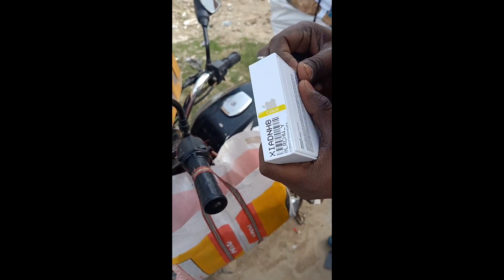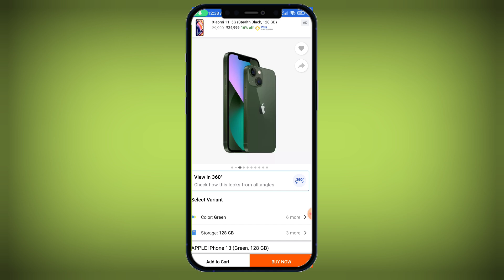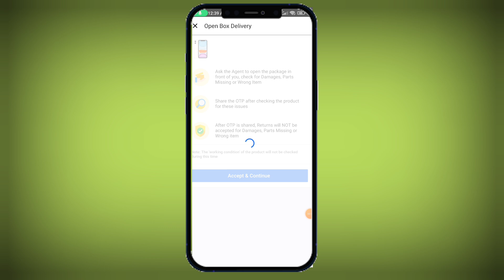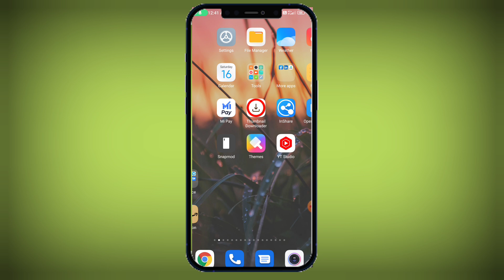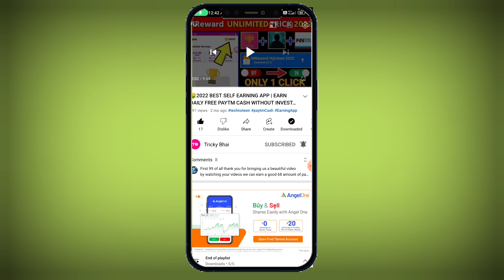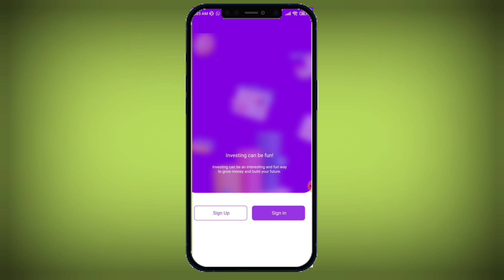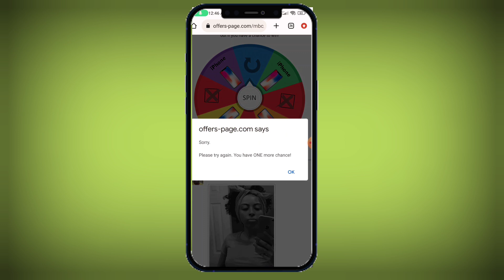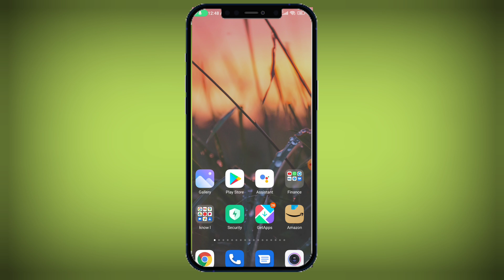फ्री में iphone मंगाए ! How To Buy Free Mobile From Flipkart ! Flipkart Free Shopping ! free mobile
Dosto aaj me aapse is video me ak ase topic ke bare me baat karne wala hun jisase aap online free smartphone le sakte ho wo bhie trick se agar aap bhi ak free smartphone lena chahte ho ya free me koi bhi product buy karna chahte ho flipkart se to aap hamare is video ko dekh sakte ho jisame mene aapko bahut hi achi trick ke bare me bataya hai to jaiye or is video ko dekhiye.

1. free smartphone 2022
2. free mobile
3. free mobile phone 2022 flipkart
4. free shopping
5. how to get free mobile
6. free me mobile kaise kharide
7. free mobile from flipkart
8. buy free phone
9. get free phone
10. how to buy free mobile from flipkart
11. get free products from flipkart
12 . How To Buy Free Products From Flipkart 2022
13 . Flipkart Free Shopping
14 . free Mobile phone 2022 flipkart
15 . free Shopping in flipkart

This video is not intended to be a fraud or scam with anyone or a company. This video just tried to tell the truth that no one else should use it.